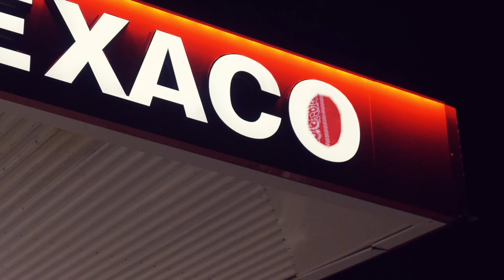MB - FIFA | HOT TUB TV